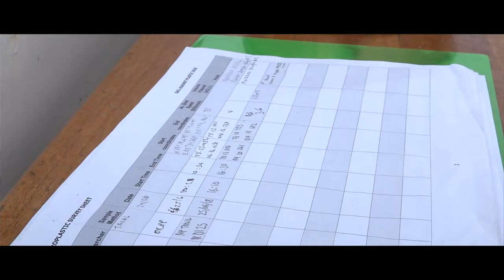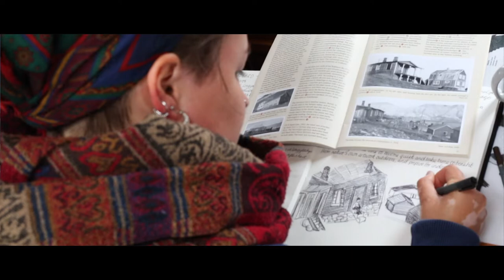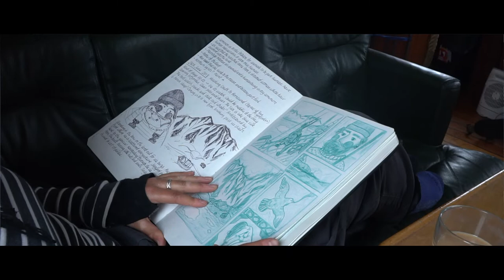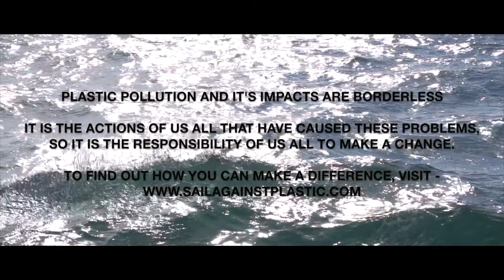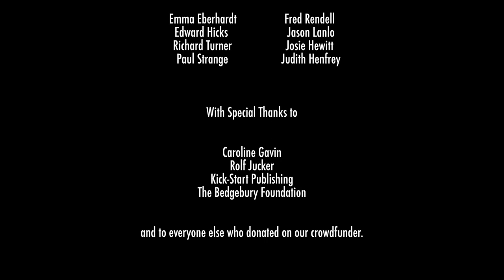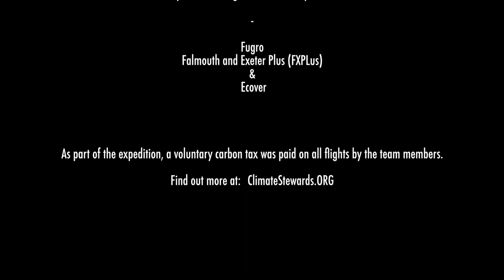Sail Against Plastic: A Message From The Arctic - Full Documentary Film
A pioneering team of scientists, filmmakers, photographers and artists travel to the frigid waters of the arctic to determine the levels of plastic pollution making its way there on ocean currents.

A short Documentary Film by Thomas Auld -
Sail Against Plastic: A Message From The Arctic